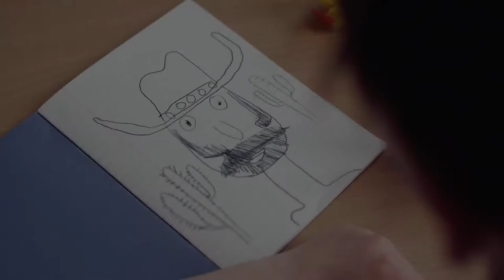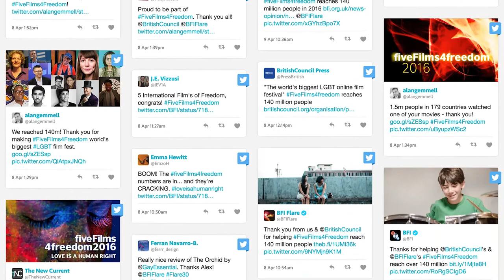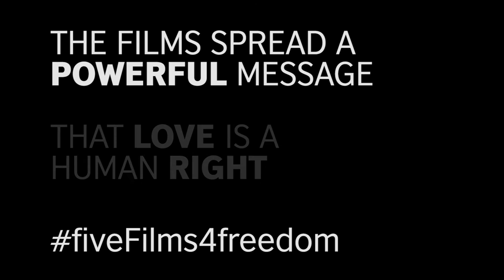British Council's FiveFilms4Freedom online film campaign - Bond Advocacy Campaign Award submission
FiveFilms4Freedom is a collaboration between the British Council and BFI Flare, the British Film Institute's LGBTQ Film Festival, and endorsed by the UN Office of the High Commissioner for Human Rights. It responds to the fact that 72 countries still criminalise LGBT people.

The campaign is the world’s furthest reaching LGBT online film campaign, revolving around a central message: “Love is a human right”. The films were viewed in more than 200 countries by 1.78m people over 10 days.

This submission is part of the Bond International Development Awards. The winners will be announced on 26 February 2018. See the rest of the Advocacy Campaign Award submissions